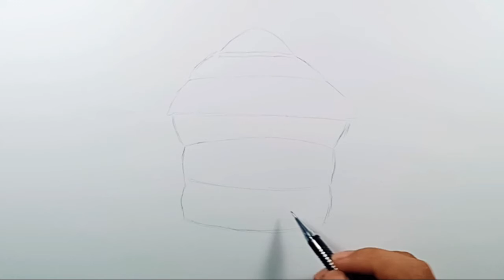How to Draw Hay House